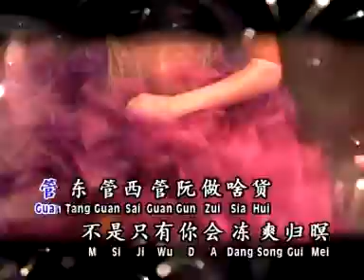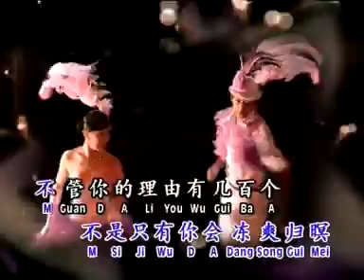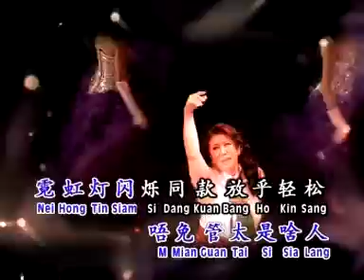刘玲玲LIU LING LING I 恰恰爽 I OFFICIAL MUSIC VIDEO I